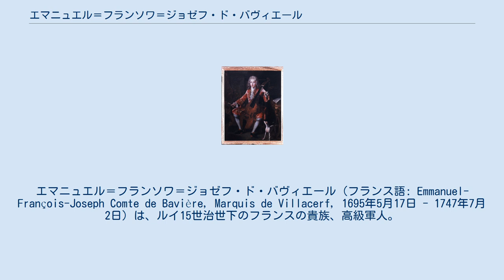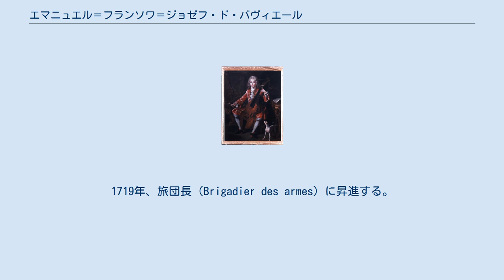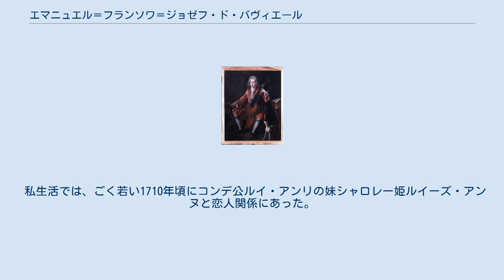エマニュエル＝フランソワ＝ジョゼフ・ド・バヴィエール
エマニュエル＝フランソワ＝ジョゼフ・ド・バヴィエール（フランス語: Emmanuel-François-Joseph Comte de Bavière, Marquis de Villacerf, 1695年5月17日 - 1747年7月2日）は、ルイ15世治世下のフランスの貴族、高級軍人。
バヴィエール伯爵、ヴィラセルフ侯爵。
「シュヴァリエ・ド・バヴィエール（Chevalier de Bavière）」と通称された。
 バイエルン選帝侯マックス・エマヌエルとその愛妾のアニェス・ル・ルシエの私生児として生まれた。
父選帝侯は1695年11月20日に彼を「バイエルン騎士（Eques Bavariae）」に叙して認知した。
 スペイン継承戦争中の1706年から1715年まで、北フランスに避難していた父の亡命宮廷に招き寄せられ、嫡出子同様の扱いを受けて教育された。
マルタ島、フィレンツェ、ローマへのグランドツアーに赴いている。
エマニュエルはバヴィエール伯爵（Comte de Bavière）に昇叙され、父の所領の1つハーク伯領の国庫から拠出される40万リーヴルの巨額の扶持を与えられた。
 また、スペイン継承戦争中の1707年2月、父からフランスの陸軍大佐（Mestre de camp）の職を譲られた。
1709年、第94歩兵連隊（王立バイエルン歩兵連隊；Régiment d'infanterie de Royal Bavière）の連隊長に任命された。
1719年、旅団長（Brigadier des armes）に昇進する。
フランス王室により聖ヨハネ騎士団の騎士に叙任された他、1723年にはスペイン王室からグランデの待遇を授けられた。
 1725年4月4日付の遺言の中で、父選帝侯はエマニュエルにバイエルン公国貴族としての紋章、そしてフランスへの帰化の承認を与えた。
帰化措置は息子のフランス宮廷における地位をより強めることを目的としていた。
エマニュエルは年額1万グルデンの家賃を払ってオルレアン公爵家からサン＝クルー城を借り受けて住まいとした。
 1740年、オーストリア継承戦争が勃発すると、外交官テーオドル・シャヴィニャール・ド・シャヴィニーとともにフランス代表使節として、神聖ローマ皇帝となった異母兄カール・アルブレヒトのミュンヘン宮廷に赴いた。
1742年には、カール・アルブレヒト皇帝により占領地のプラハ総督に任命された。
1743年から1745年まで、フランス大使としてウィーンのマリア・テレジア皇后の宮廷に赴いた。
1745年よりペロンヌ、ロワ、モンディディエの知事に任命された。
 1747年7月2日、ラウフフェルトの戦いに従軍中、大砲の砲弾に被弾して戦死した。
 私生活では、ごく若い1710年頃にコンデ公ルイ・アンリの妹シャロレー姫ルイーズ・アンヌと恋人関係にあった。
1725年、マリー＝ルイーズ＝ロザリー・フェリポー（Marie-Louise-Rosalie Phélypeaux, 1714年 - 1734年）と最初の結婚をするが、死別する。
1736年、エマニュエルは異母兄の選帝侯カール・アルブレヒトとその愛妾マリア・カロリーネ・シャルロッテ・フォン・インゲンハイムの間の娘マリア・ヨーゼファ・カロリーネ・フォン・ホーエンフェルス伯爵夫人（Maria Josepha Caroline Gräfin von Hochenfels, 1720年 - 1797年）と再婚した。
姪にあたる後妻との間には娘を1人もうけた。
 ^ MGHA Hausurkunden Nr. 1783/3 ^ MGHA Hausurkunden Nr. 1783/4 ^ MGHA Hausurkunden Nr. 1783/9